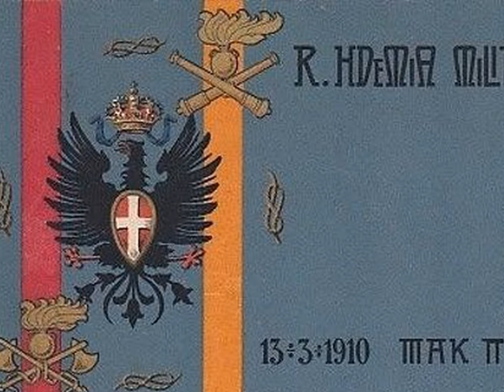REGIA ACCADEMIA MILITARE DI TORINO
VINTAGE TORINO